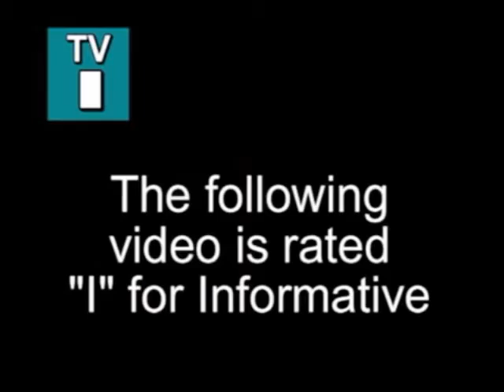Human Behaviour Insights 2016 Sensitive People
Personality Profiling is a great way to understand why your partners, friends, colleagues and family members words and actions sometimes leave you baffled!  The more we understand each other the easier life is.  Here's the second film from the DISC model of human behaviour